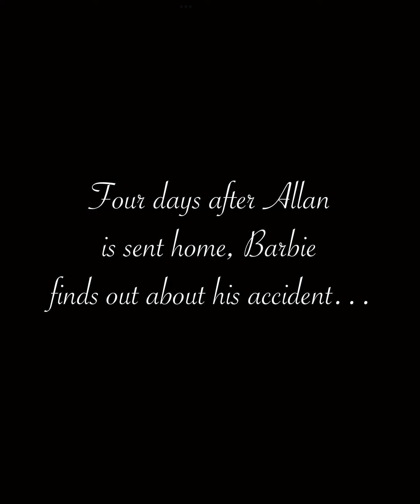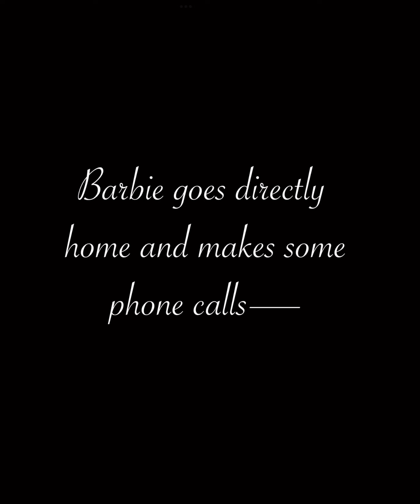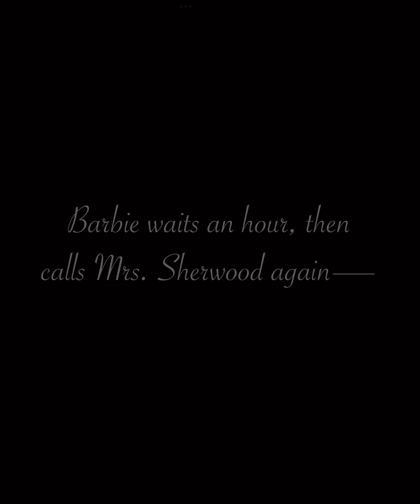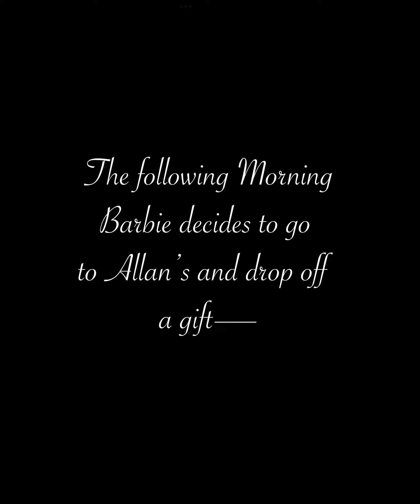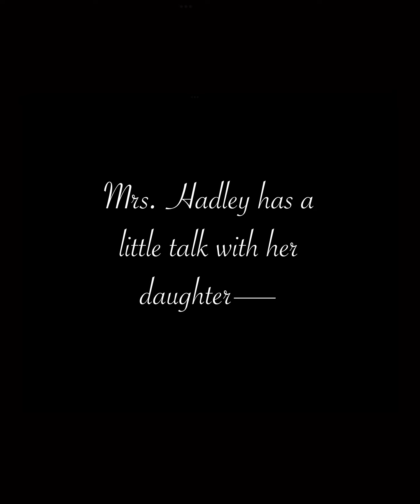PART THREE: Allan Wakes-Up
Allan finally wakes up and is sent home…midge finds out about the gossip that has been circulation about her and Ken, and Barbie and Allan get an eye full of misunderstanding.